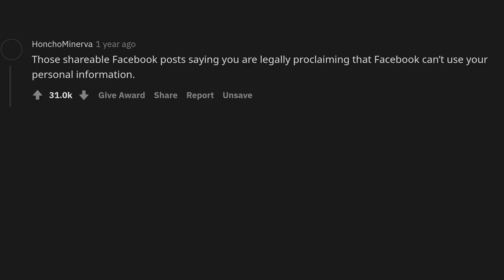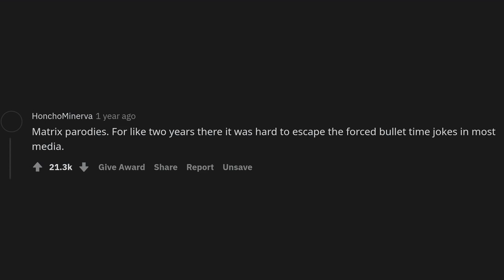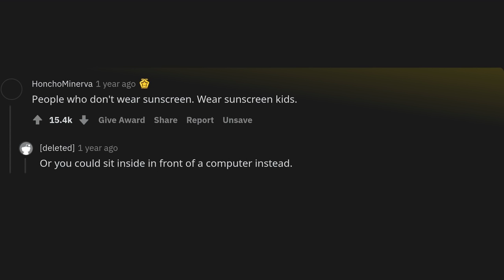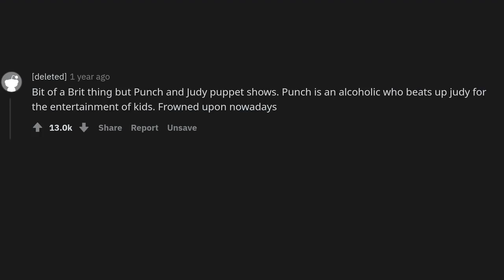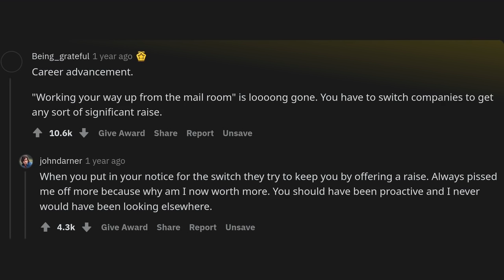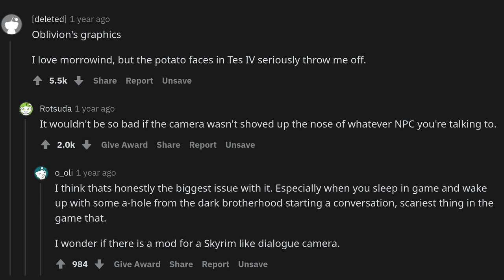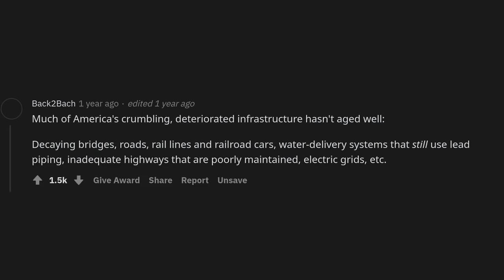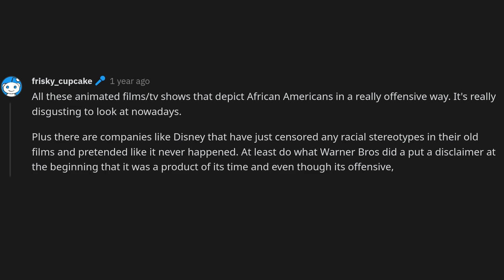What has aged absolutely terribly?